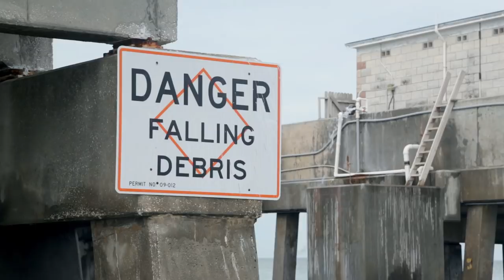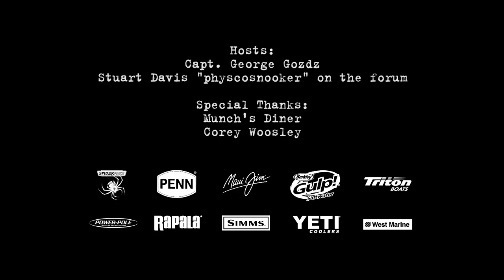RTFS - Inshore Grouper Flippin'